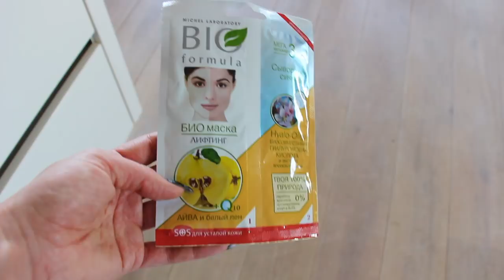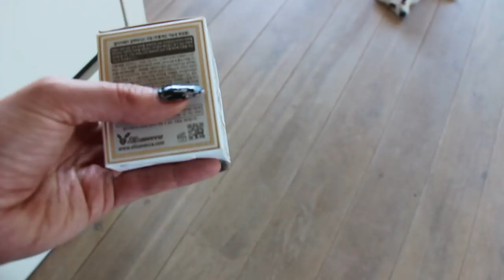Посылка от Насти Геллер, концерт Ивана Дорна в Гааге ♥ Lucky Lina